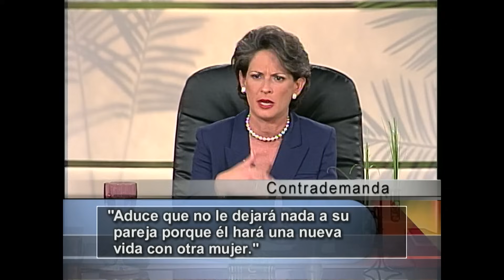Atada al que no se quiere quedar | Sala De Parejas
Video oficial del controvertido programa de Telemundo Sala de Parejas. Laura Jiménez quiere que su esposo vuelva con ella, o de lo contrario le deje la casa y todo el dinero que tienen en el banco, pero el demandado, Ángel Jiménez, dice que hará una nueva vida al lado de otra mujer.

Sala de parejas, sala de parejas capitulos completos, Sala de pareja, Sala de parejas 2001